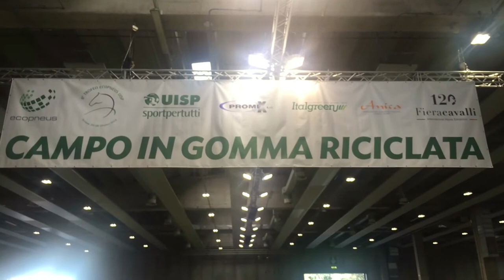Uisp ed Ecopneus a FieraCavalli 2018 a Verona, con l'innovativo campo in gomma riciclata